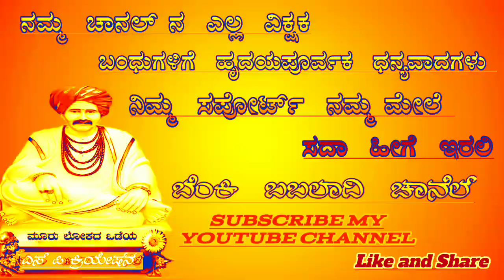¦ Old Water Tank video ¦ Hole Hangaragi Water Tank ¦Water Tank Demolition Video 😱😱¦ trending video ¦